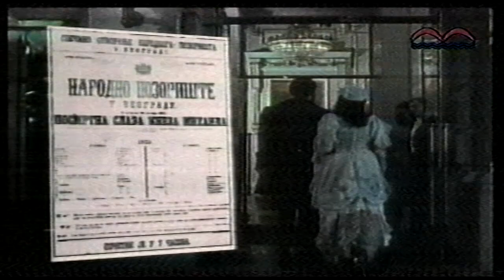Raskršća Akademik Mihajlo Marković 2